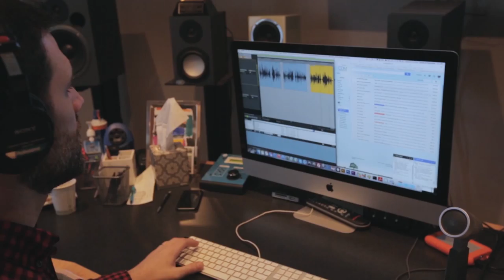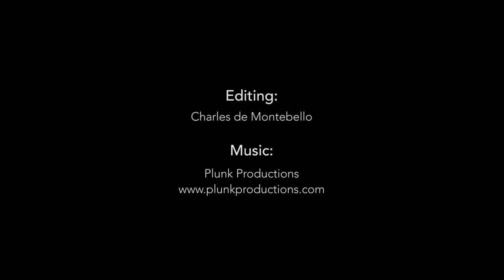A Writer's Perspective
As a way of demonstrating how the series works, we recorded a short story by Nathan Alling Long. Dennis Boutsikaris narrated. In this short video, Nathan reacts to hearing his work read aloud for the first time. This moment speaks right to the heart of what spoken word can do to transform the written word. Enjoy.